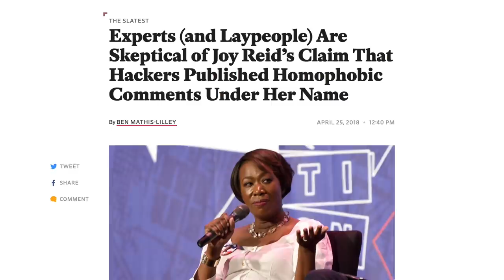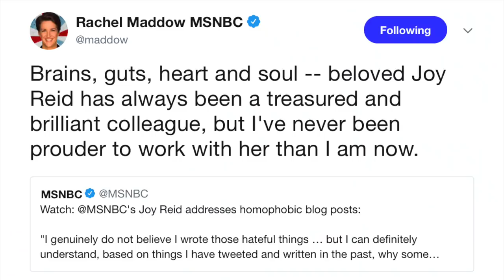Joy Reid's ABSURD Lie about Hacked Blog Posts Calls Her Credibility Into Question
Joy Reid recently apologized for homophobic blog posts unearthed in late 2017, but when more posts came to light just a few weeks ago, rather than taking responsibility for writing them—like she had previously done—she claimed she didn't write them and was hacked. And on Saturday, she apologized for the blog posts in question while claiming she "genuinely" doesn't believe she wrote them. Why would she choose to suddenly lie about something she already owned up to  just months ago?